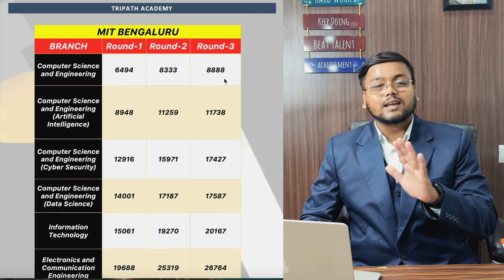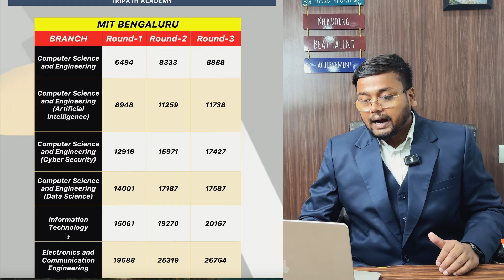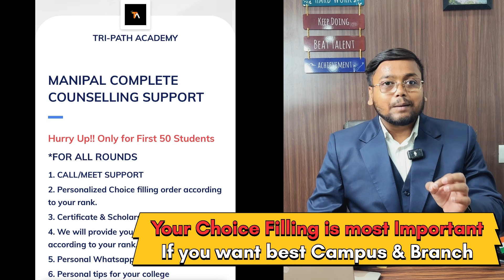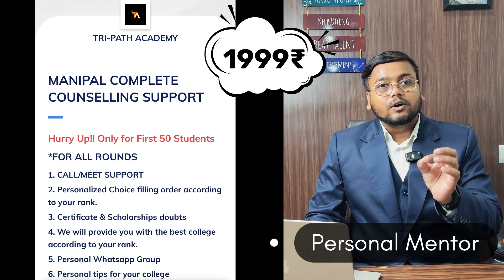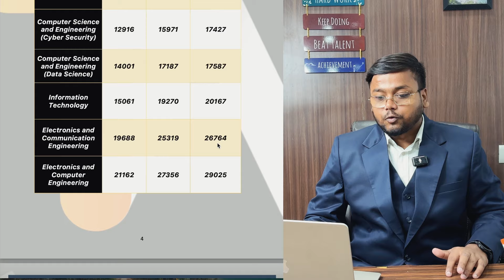MIT Bangalore Cutoff 2024 💯 | 📈MET 2024 Cutoff | MET Counselling 2024 | MIT Manipal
Manipal Counselling Process 2024
Manipal university bangalore cutoff 2024
Manipal university bangalore cutoff
Manipal bangalore cutoff
Manipal institute of technology bangalore cutoff
Manipal bangalore campus cutoff
met 2024 rank vs branch
met rank vs branch
MET 2024
MET result 2024
MET marks vs rank
MET Cutoff 2024
met 2024 CHOICE FILLING
MET Counselling 2024
met counselling
met counselling dates
met cutoff
MET 2024 result
MIT MANIPAL CUTOFF 2024